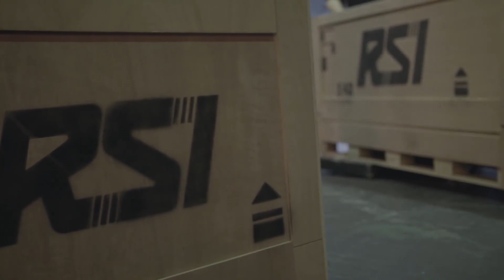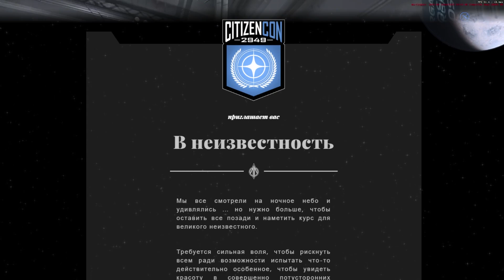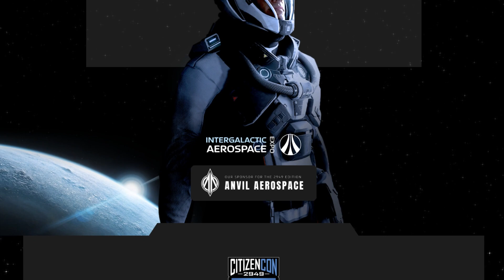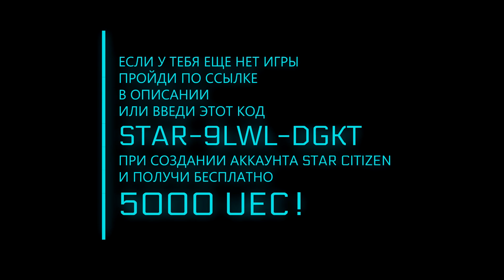STAR CITIZEN: Какие Корабли Покажут на CITIZENCON?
💻Мой PC 🡳🡳🡳
╰ Процессор: AMD Ryzen 7 5800X
╰ Видеокарта: MSI RTX 2060 GamingZ
╰ Материнская плата: ASUS ROG STRIX B550-E GAMING
╰ Память: G.Skill RIPJAWS V [F4-3600C16D-32GVKC] 32 ГБ
╰ Кулер процессора: Noctua NH-D15
╰ Блок питания: ZALMAN ZM1000-ARX ATX 1000W Platinum
╰ SSD 1: Crucial M.2 2280 P2 series 1.0 Тб
╰ SSD 2: Kingston 500Gb
╰ ОС: Windows 11 Pro
╰ Микрофон: FIFINE K670
╰ Hаушники: Razer Kraken Pro
╰ Мышь: Corsair Ironclaw RGB Wireless Black

Скоро снова будут бесплатные полеты!!! Если вы планируете играть в Star Citizen, перейдите по этой ссылке или используйте этот реферальный код STAR-9LWL-DGKT при создании учетной записи, и вы получите дополнительные 5000 UEC в игре. 5000 UEC = 5 $!

Спасибо :)
Спасибо!